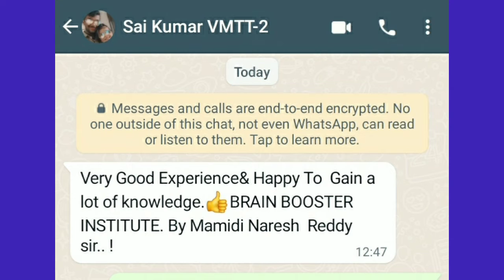Teacher 's Talk||| Testimonials|| Vedic maths teacher Training program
Our Famous  Courses are waiting for you with huge discounts.
You can choose any course of the following
Courses:
1.Become a Vedic maths teacher
2. Vedic Maths and Public speaking combo pack
3.Become an effective public speaking course.